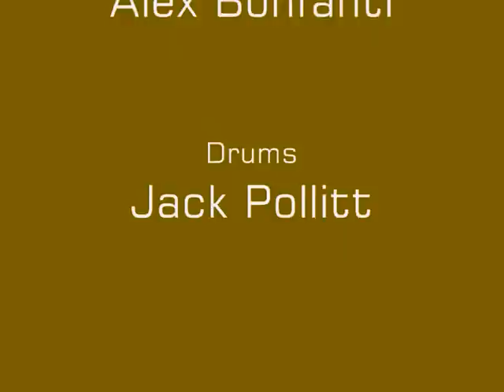Niamh McNally - What I Want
Recorded live "Downstairs" at the King's Head, Crouch End, North London